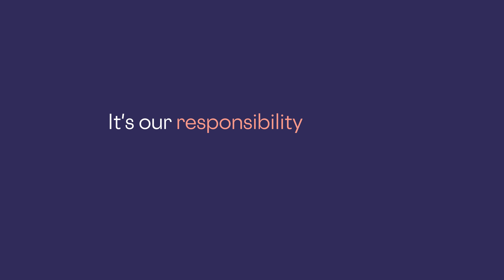Data Privacy Vaults - Build or Buy?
When it comes to data privacy vaults, should you build or buy a solution?